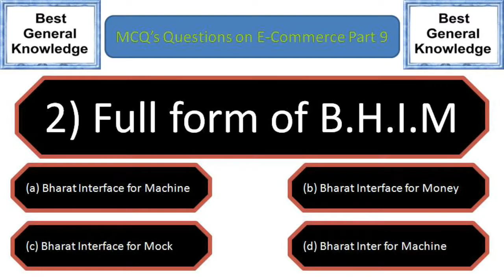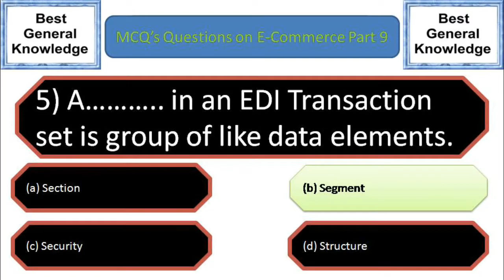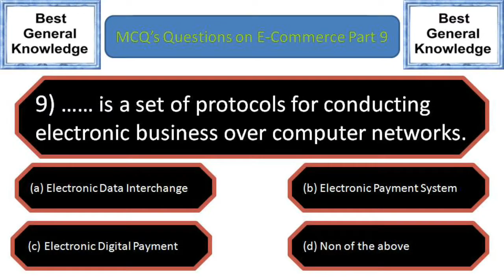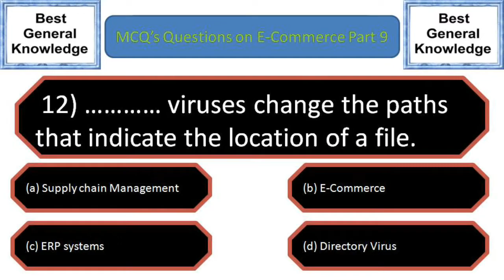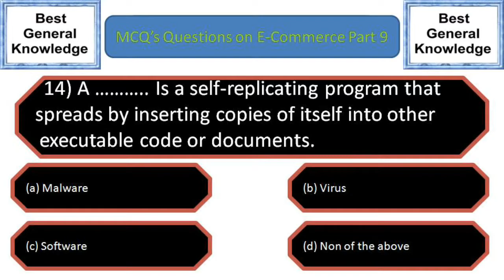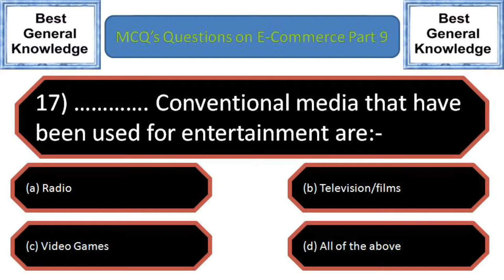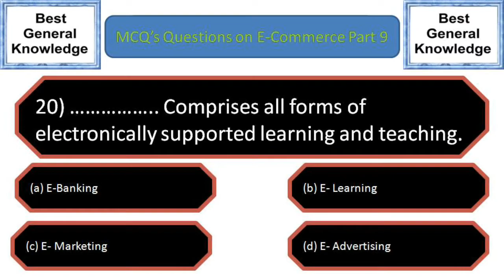MCQ Question on ECommerce Part 9 | Multiple choice Question on ecommerce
Welcome to the Channel Best General Knowledge

In this Video you will get the top 20 most important MCQ's questions on
E-Commerce
It includes the Multiple Choice Questions on E-Commerce

Also See:-